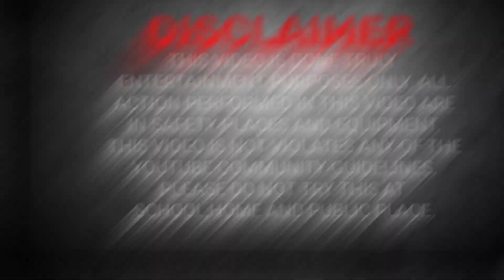BIJLI CRACKERS KE CIRCLE, FIREWORKS EXPERIMENT, DIWALI 2022, CRACKERS VIDEO